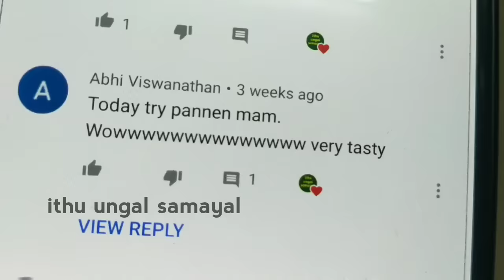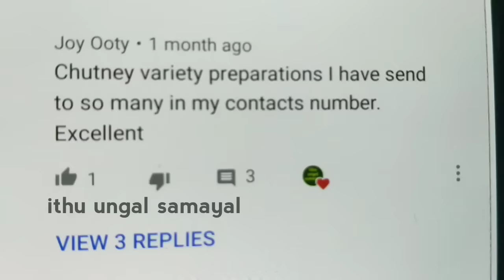இந்த சட்னி அரைச்சா இனி எந்த சட்னியும் அரைக்க மாட்டிங்க(😋fingerlickingchutney)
chutney varieties in tamil
hello friends
welcome to ithu ungal samayal.. idly is the perfect breakfast recipe in tamilnadu.. here are lot of chutney varieties in tamilnadu.. tomato chutney, coconut chutney are best side dish for idly and dosa..these are easy chutney.. i tried small onion chutney..in this lockdown time, cook withme..if you like this video, subscribe and share this video.. thanks a lot friends..

1கப் இட்லி மாவு,1டம்ளர் க.பருப்பு இருந்தா இப்பவே செஞ்சு பாருங்க😋/idlymaavurecipe/instantsnacks

samayal kurippu

idly dosa side dish
easy side dish recipe

easy snacks recipes in tamil
evening snacks recipes in tamil
simple snacks recipes in tamil

m

simple snacks recipes in tamil Samayal in tamil  snacks
moru moru snacks in tamil rava recipe in madras samayal recipe with banana samaiyal kurippu
samayal evening snacks in tamil recipe samayal kulambu in tamil samayal kurippu tamil kuzhambu samayal kurippu tamil veg samayal new dish in tamil simple snacks recipe in tamil
snacks eppadi seivathu snacks in madras samayal snacks savoury eppadi snacks with banana tamil nadu snacks tamilsamaiyal video variety kulambu recipes in tamil variety samayal in tamil cooking in tamil
samayal kurippu
cooking tamil easy snacks recipes in tamil
samayal kurippugal in tamil
new samayal in tamil
simple snacks recipes in tamil pori recipe in tamil